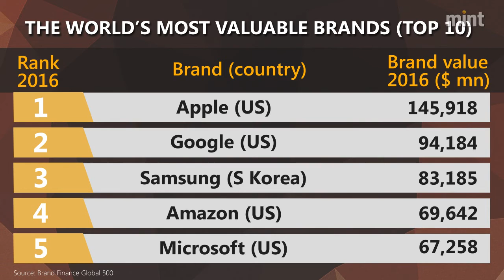Disney most powerful, Apple most valuable: Brand Finance report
Disney’s dominant position is a result of the big acquisitions that it has made over the years, including those of LucasFilm, ESPN, Pixar, The Muppets and Marvel